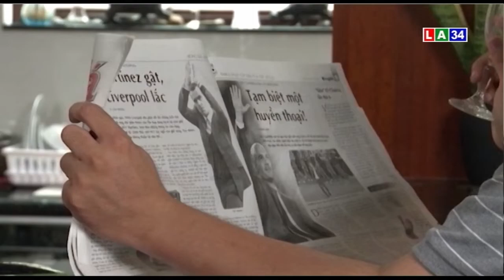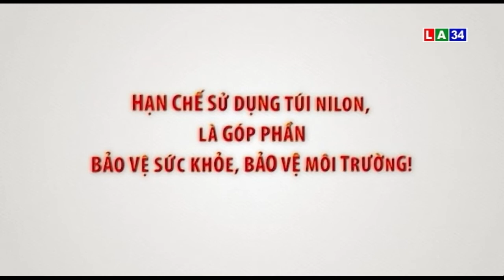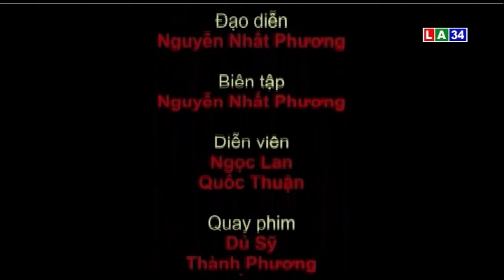Cuộc sống tươi đẹp | Dùng túi ni lông chứa thức ăn nóng gây nguy hiểm tới sức khỏe | LONG AN TV